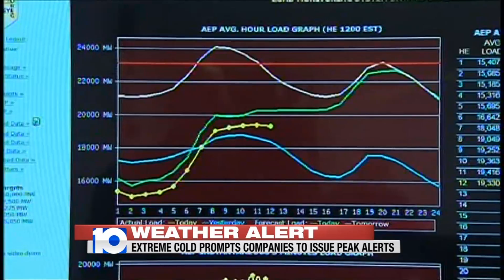Energy Peak Alerts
The frigid weather is prompting utility companies to ask customers to conserve where they can - without risking health or too much comfort